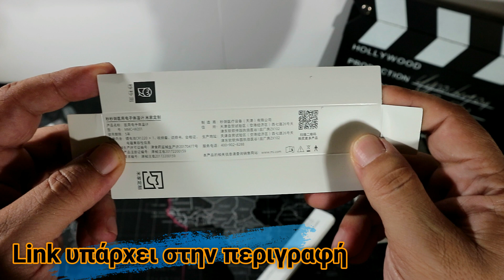Xiaomi MMC - W201 LCD Medical Electronic Thermometer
'Έρχεται χειμώνας, ο χειμώνας φέρνει κρύα, τα κρύα φέρνουν κρυολογήματα, τα κρυολογήματα, πυρετό κι ο πυρετός θερμόμετρο. Το κάθε Xiaomi fun boy που σέβεται τον εαυτό του δεν βγάζει χειμώνα χωρίς θερμόμετρο Xiaomi!!! 😉

Γεια σας.
Σας παραθέτω τα links.
 (Εάν η παραγγελία γίνει από υπολογιστή παρακαλώ κλείστε το addblock) .
Ευχαριστώ